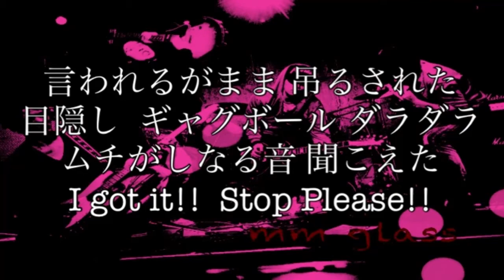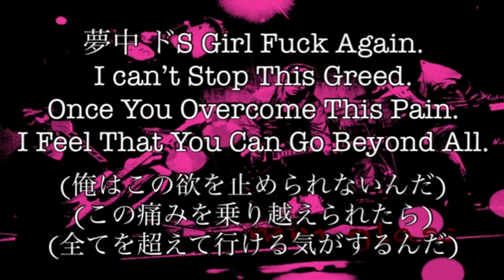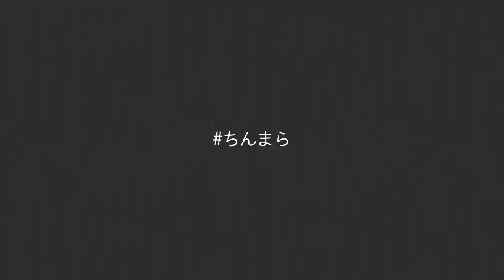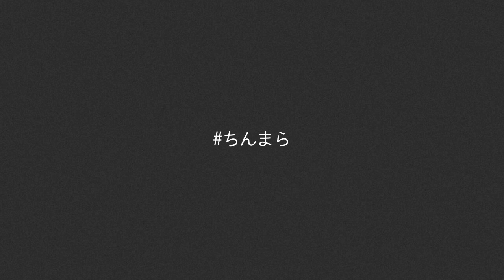「おっぱいゲーム」9/15 ちんまRadio 通常回No.48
全てのモノはおっぱいに通ず。

僕らが言いたいのはただ、それだけ。

00:00 コウモリさん
15:57 おっぱいゲーム
30:46 楽曲「ドS女」mmglass
33:42 コメント紹介
57:16 怒怒怒

サンドラの大冒険~ワルキューレとの出会い~ ゲーム実況 Mr.ボブ Ep.01

[素材]
サイト名「Pixabay」

ご意見やご感想などありましたら、お気軽に送ってください！！
Twitterなら#ちんまら Googleフォーム、YouTubeのコメントなどでも受付けております！
リスナー様のお便りやコメントが何よりの励みになります！！